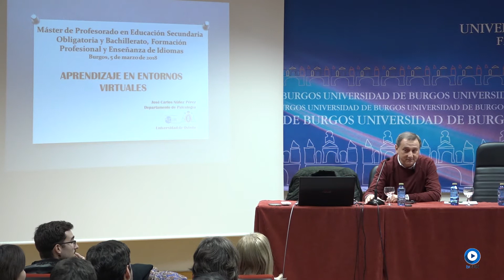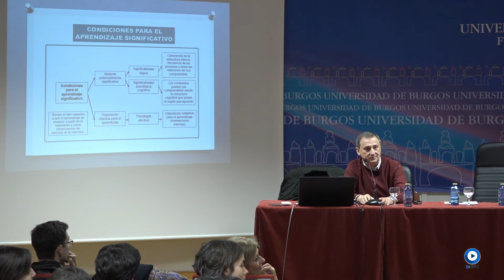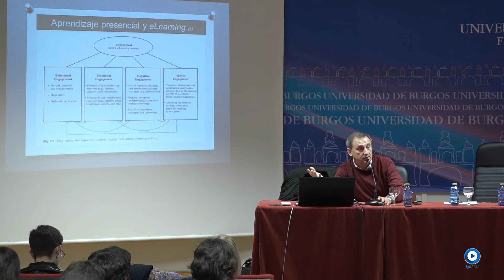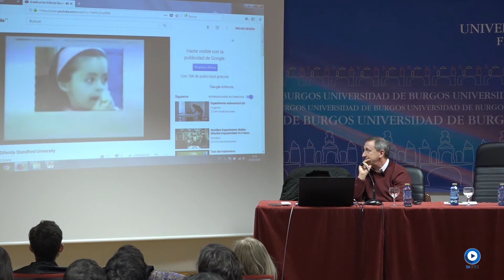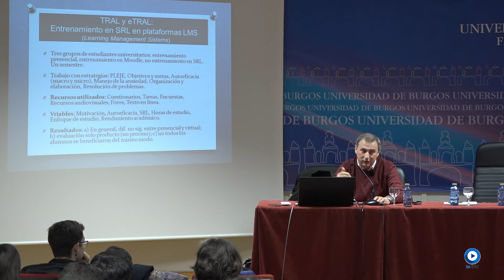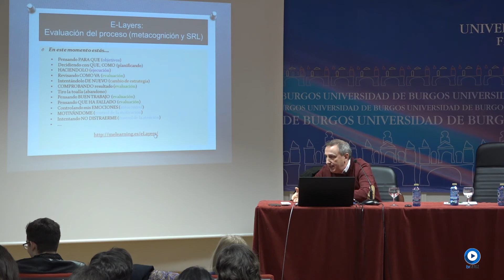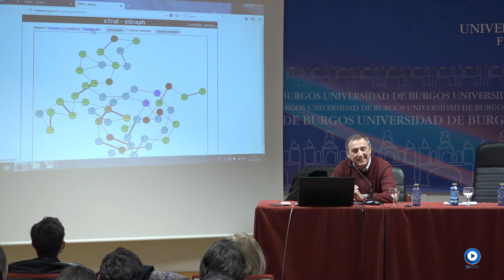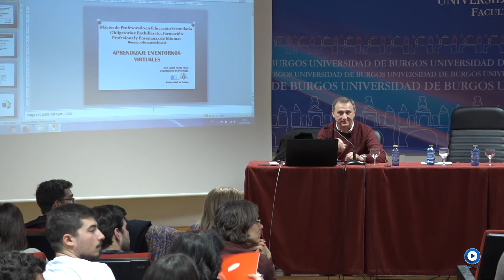Conferencia el aprendizaje en entornos virtuales. Universidad de Burgos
El Catedrático de Psicología Evolutiva y de la Educación de la Universidad de Oviedo, José Carlos Núñez Pérez, imparte la conferencia “El aprendizaje en entornos virtuales”.